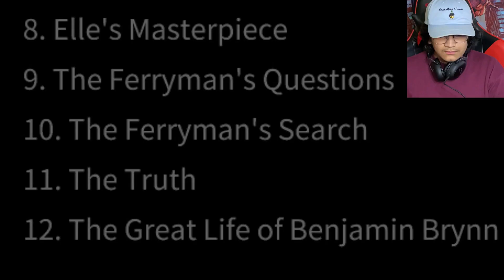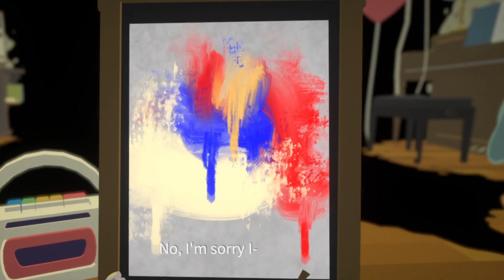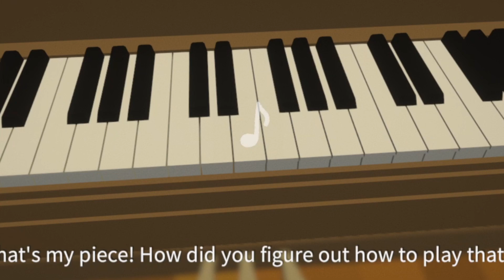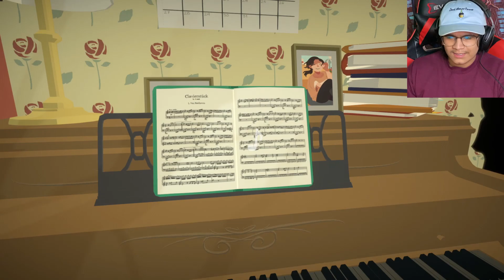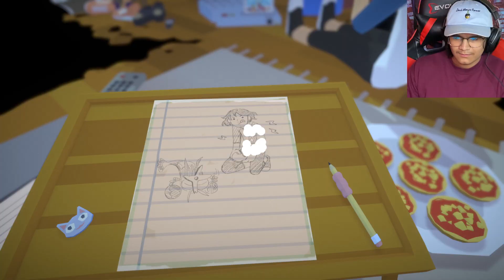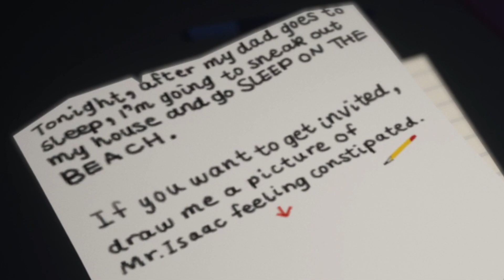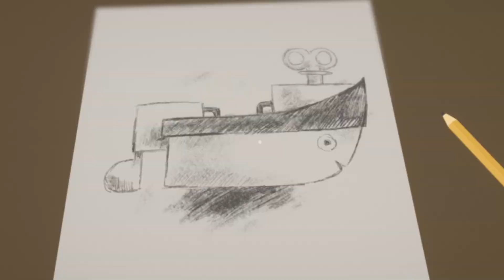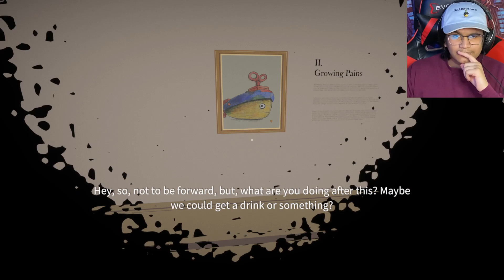This game will make you rethink your life choices.. || Before Your Eyes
This game.. this game man.. I loved it with all my heart :)

*Follow Me On.. Everything.. lol*